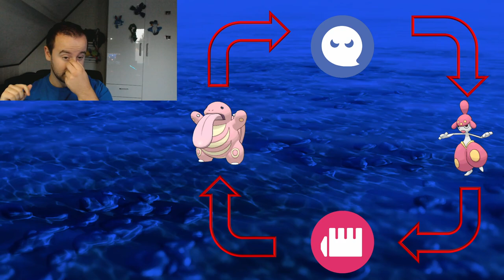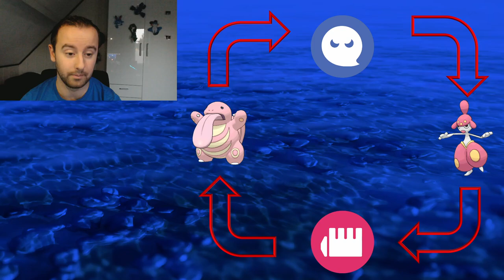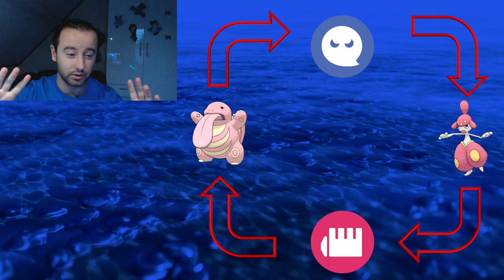The SAFEST core that gives you play in EVERY game!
& if so
to stay updated on my streamschedule!

If you guys have feedback / idea's for youtube video's please let me know I will definitely take it into account for the next video('s)!